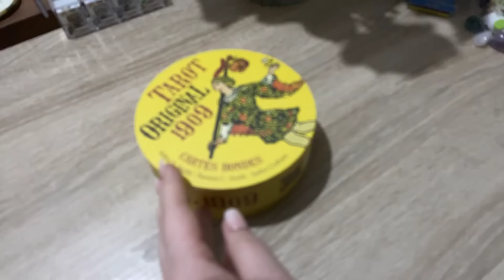3 больших события, которых стоит ожидать дальше! 👑🙂 гадание на таро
ВАШУ ЛЮБОВЬ!
Узнать будущее
украинцы в Европе
позитивное Гадание
что хорошего по Судьбе
Самое доброе гадание
Самое интересное гадание
Что посмотреть?
Что смотрят на ютуб?
Гадание с наибольшим количеством просмотров